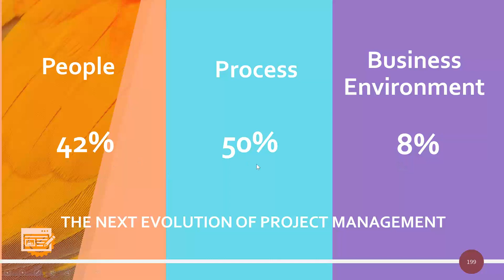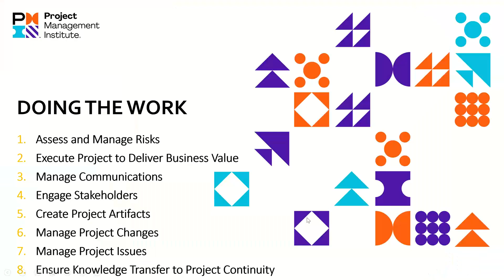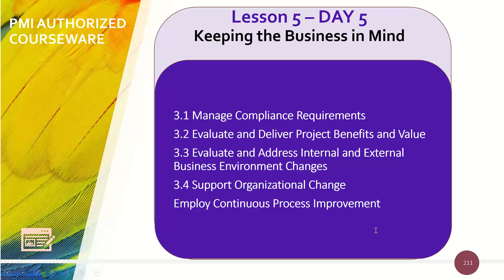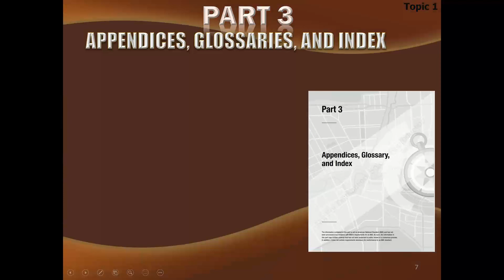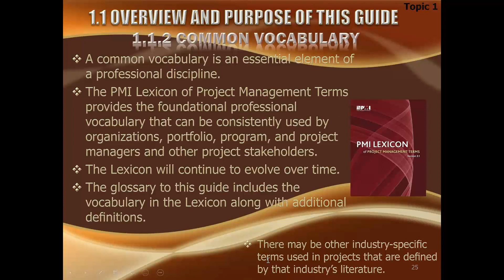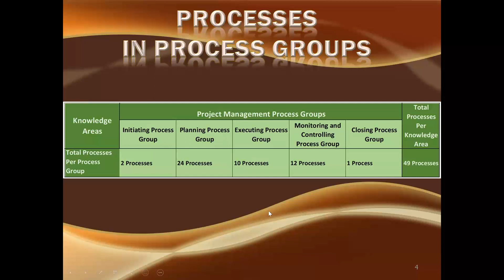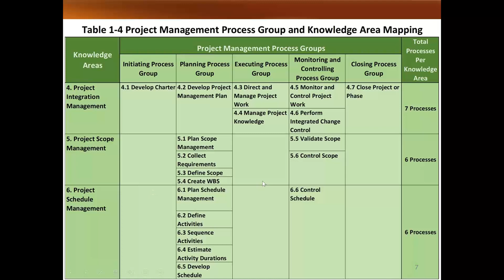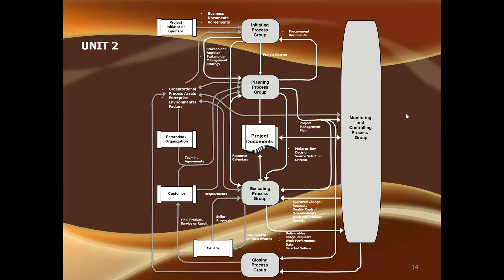2021 07 18 23 13 HYBRID3 PMP NEW FORMAT EXAM PREP ON DEMAND 8 Jul 2021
HYBRID-3 - 3rd Q&A Session held on Sunday 18 Jul 2021 in facilitation of Hybrid-3 On-Demand Live Online PMP Exam Prep Course conducted at GoToTraining by Suhail Iqbal of SysComp International (Pvt.) Ltd.